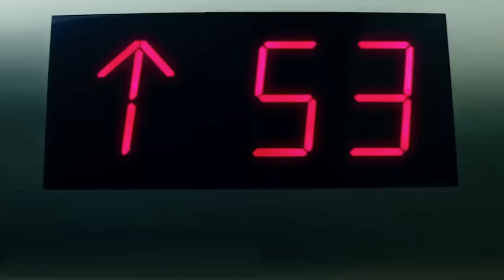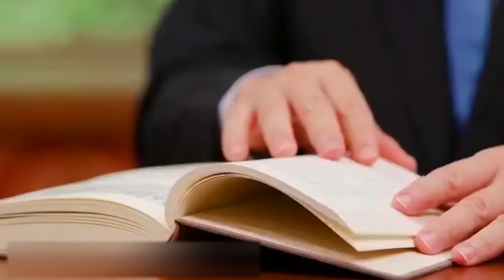Real Ninjas Show Their Skills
You don’t have to be familiar with the culture and history of ancient Japan to know who ninjas are. Everyone has watched a fascinating cartoon about a brave team of turtles and their master Splinter in his childhood.
In the 90s, all the children of the planet followed the adventures of the four turtles - Leonardo, Raphael, Donatello and Michelangelo. But the real ninjas are very different from what we see in blockbusters and comics. In today's video, we will tell you who the real shadow warriors are, how they trained and what weapons they used, and also find out whether you can become a ninja these days ***